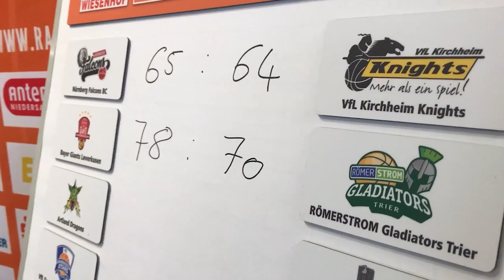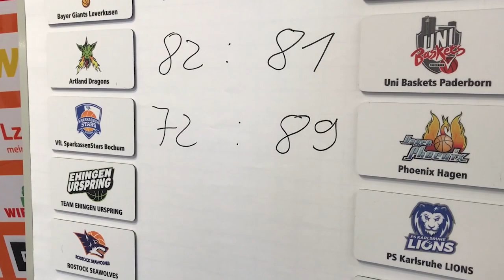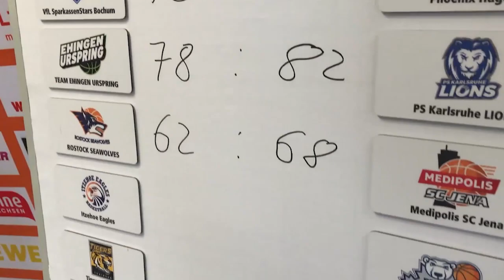WIESENHOF: RASTA Expertentipp 15. Spieltag 21/22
Bist du besser als Deine RASTA-Stars? Zu jedem Bundesligaspieltag gibt ein RASTA-Experte beim WIESENHOF-Tippspiel seine Tipps ab.

RASTA hat Pause diesen Spieltag. Sebastian Südkamp tippt den Spieltag!